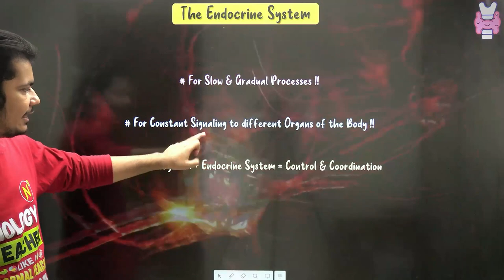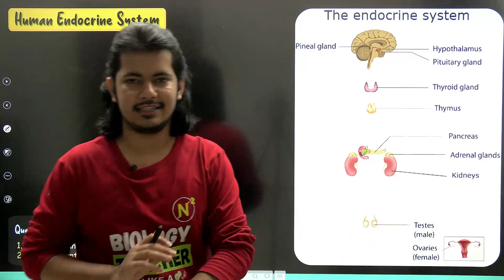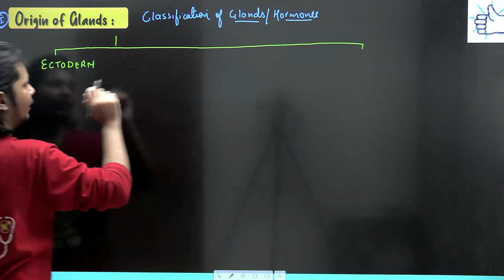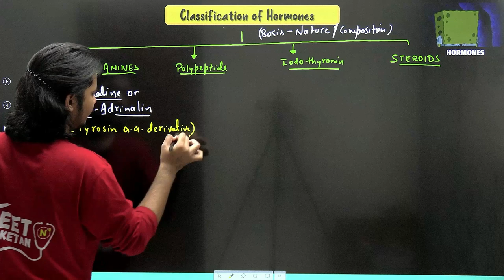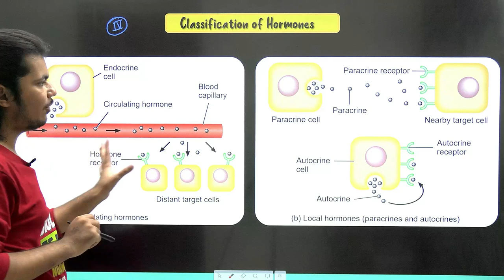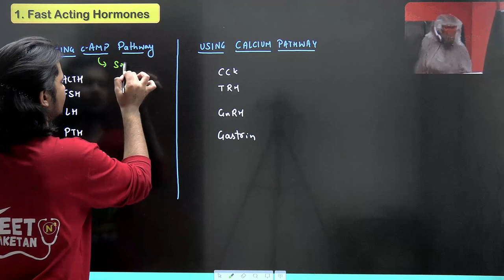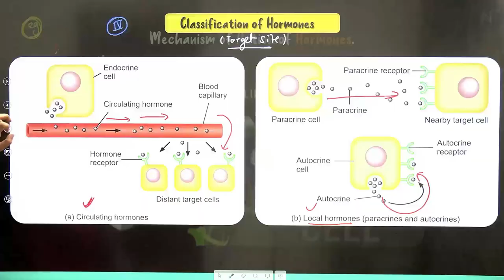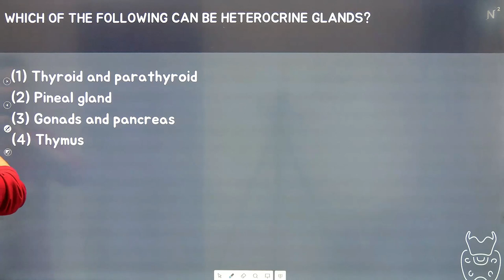Chemical Coordination & Integration 01 | NEET DRIVE 1.0 | Class 11th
Hello  N²ians!! 😎
Welcome to NEET Niketan YouTube channel, here we're entirely focused on how to ace NEET exam.
Happy Learning ! ❤️🔥🤗

Chapter Trend : (Will be updated soon)

Neet Niketan Test Series (NNTS) : (will be updated soon)

🔴 The  link for the well organized planner is given below;
Planner -